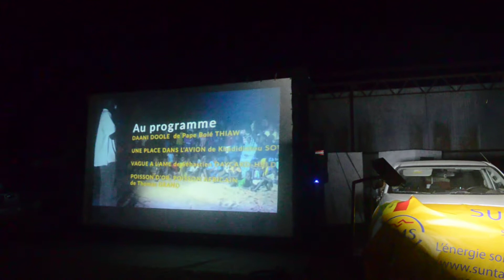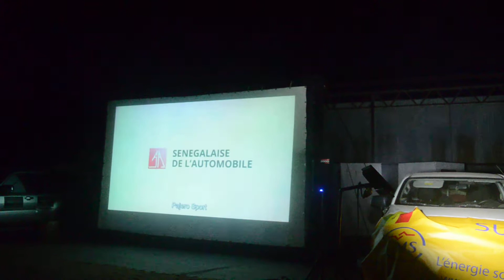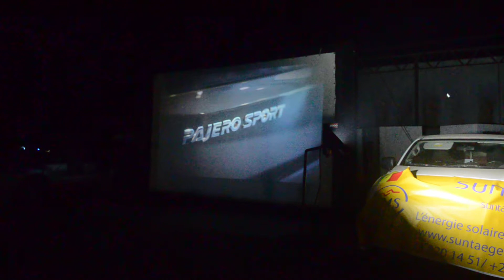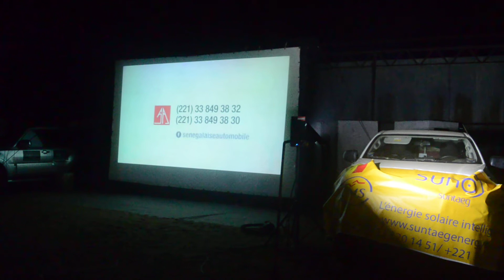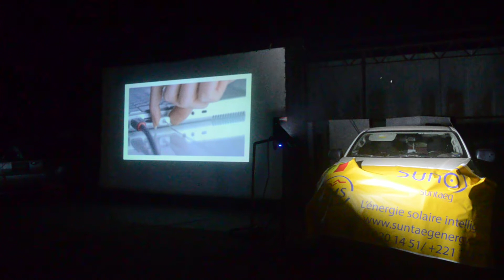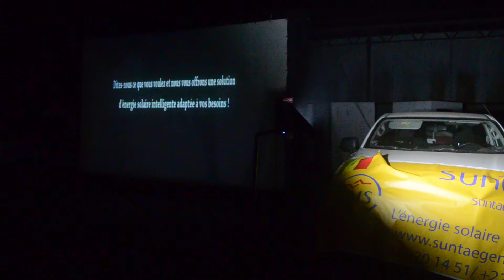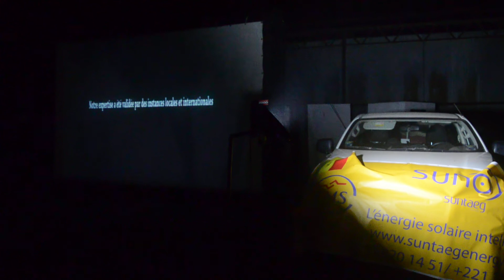Festival itinérant Afrikabok SINE SALOUM 2018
MERCI AUX PARTENAIRES FIDÈLES D'AFRIKABOK SÉNÉGAL BONNE ANNEE 2019